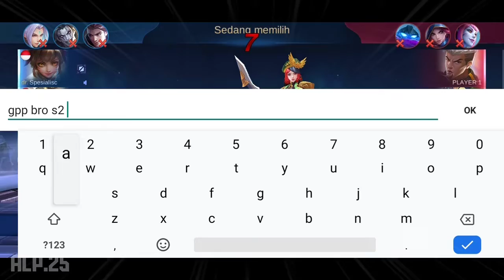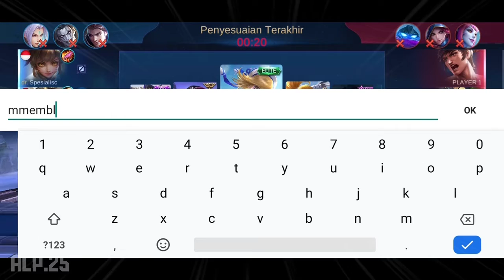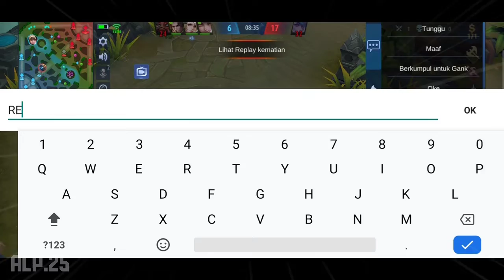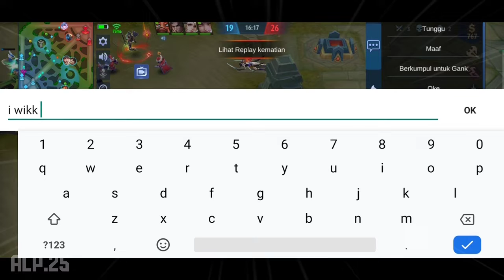Niatnya Ngetroll Malah Epic Comeback !! | Mobile Legend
FrogMini

Tq